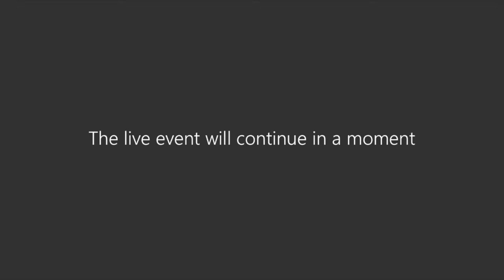Green Stick Workshop Holiday Floral Design-November 2020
Do you love having live greenery around the house for the holidays? Have you ever thought about making your own arrangements out of cuttings from your yard?

Join Mississippi State University Floral Design extension specialist, Dr. Jim Del Prince, as he demonstrates ways to bring the outdoors indoors this holiday season. Learn how to create two holiday arrangements that will welcome your guests and wow them at the dinner table using plant material you can find in your garden.